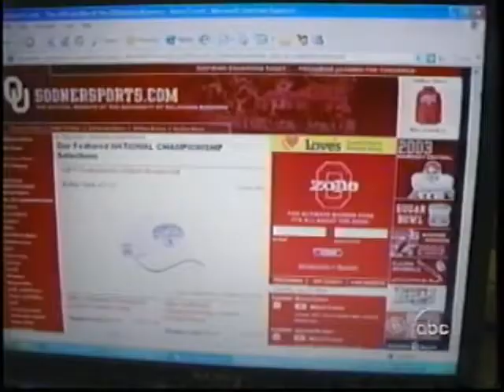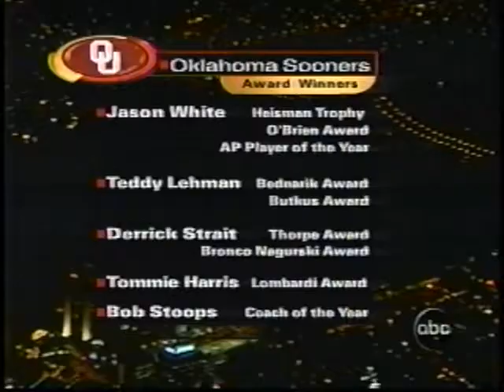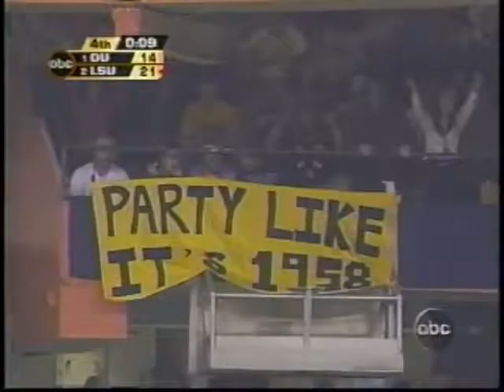2003 National Championship #1 Oklahoma vs #2 LSU